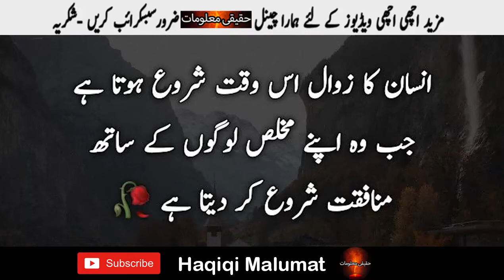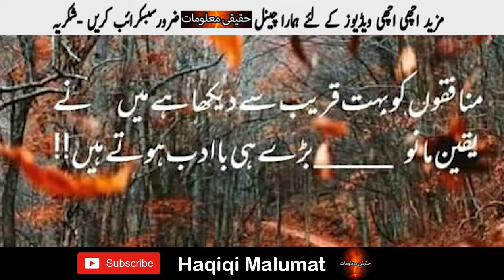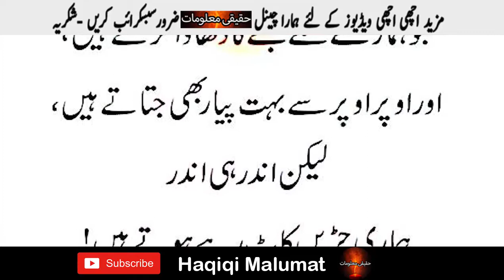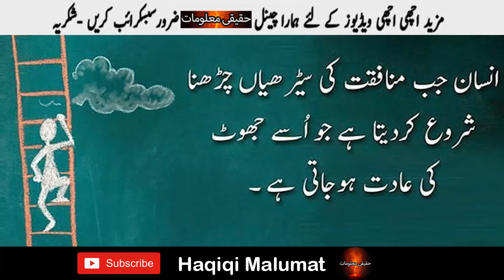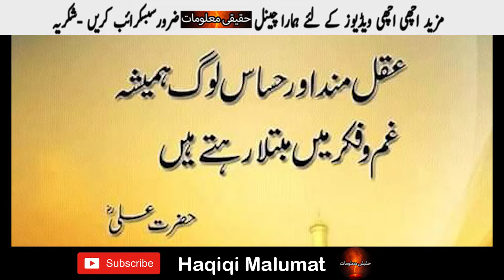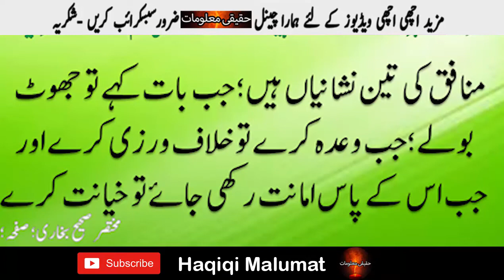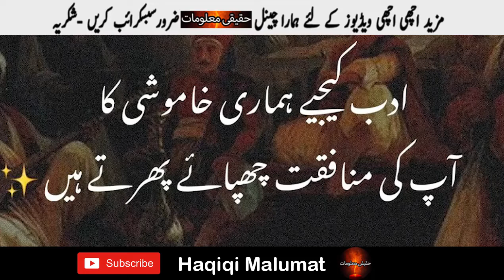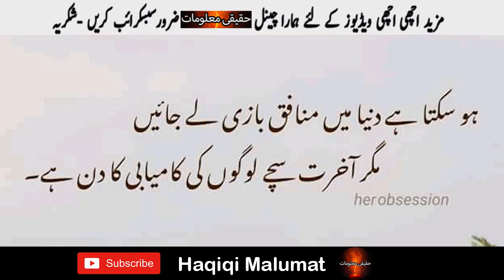Munafiqat Ke Nishaniyan Bahteen Byan - Haqiqi Malumat